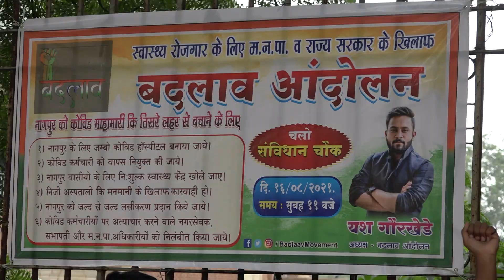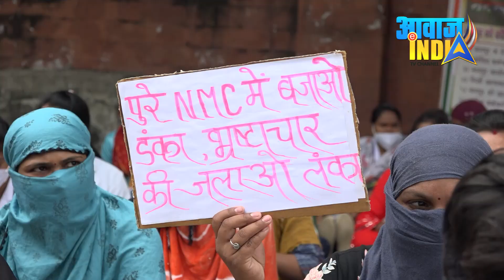Nagpur कोविड योद्धा हक-अधिकारों से वंचित संक्रमण की तीसरी लहर कैसे निपटेंगे Protest Covid Warriors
Protest by Covid 19 Warriors in Nagpur